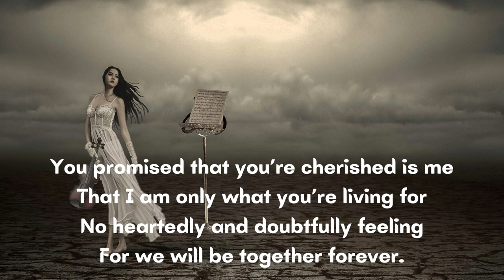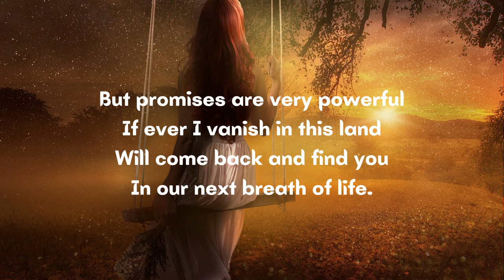I Promise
A lonely woman abandoned on the island by her real love.

Poem: Joshellah Gen

Photos:
httpspixabay.comphotoslandscape-darling-clouds-cabin-4354610
httpspixabay.comphotosfantasy-illusion-lie-4816528
httpspixabay.comphotoswoman-sit-rocks-lantern-light-2728727
httpspixabay.comphotosfantasy-woman-violin-light-clouds-7107282
httpspixabay.comillustrationssad-dark-moon-moonlight-lady-6315734
httpspixabay.comphotoswaters-sunset-coast-beach-3122979
httpspixabay.comphotosfantasy-background-sea-columns-3645263

Soundtrack: Rain Fuse - French Fuse httpsstudio.youtube.comchannelUCewL9liGrmdKrafWGrzYmXAmusic